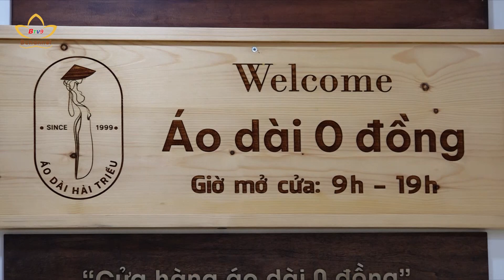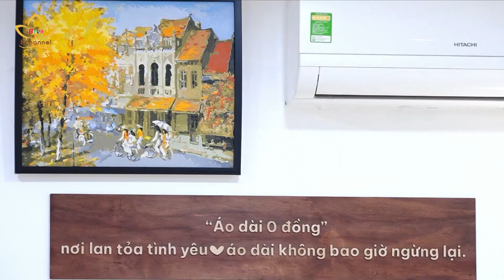Chương trình "Áo dài 0 đồng" - Tôn vinh phụ nữ Việt | Bchannel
Nhắc đến áo dài, bất kỳ ai cũng nghĩ tới hình ảnh người phụ nữ Việt Nam đoan trang, thướt tha. Với mong muốn sẻ chia, giúp đỡ những phụ nữ có hoàn cảnh khó khăn tại TP.HCM, chị Đoàn Thị Nguyệt trú tại TP.Thủ Đức đã dành nhiều tâm huyết cho chương trình “Áo dài 0 đồng”, trao tặng những chiếc áo dài miễn phí, đem niềm vui đến một nửa xinh đẹp của thế giới.